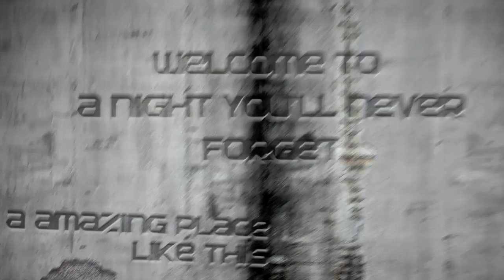NYE 2011 @ Da Vinci (Fabric - UNIQUE - Luxury Voice) House-Electro Stage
- THE BIGGEST EVENT IN ATHENS
- 4 DIFFERENT EXCLUSIVE STAGES
- OVER 20 ARTISTS
- 16 SENSUAL DANCERS
- OVER 3000 PEOPLE
- CROWD FULL OF SINS & GUILT
- ALL INCLUSIVE OPEN BAR & CHAMPAGNE & BUFFET
- Doors open at 01:00

4 STAGES:

➜ Upper Stage: AFTER HOURS with DIODORO

House & electro vibes
sensual dancers
visual show
by
Unique & Fabric Entertainment Greece & Back2House & yourplaceormine

➜ Main stage: CITY LIGHTS
Mainstream vibes
sensual dancers
by Empire Entertainment

➜ Floor stage: SHOWTIME
House & r'n'b vibes
sensual dancers
visual show
by Red Alert Productions

➜ 2nd upper stage: TA SPAME
Greek live music with many guests
by Lift Event Club

Organized by "Empire"
Covered by redcarpet.gr & guestlist.gr
Supported by Stigma Productions & think+

GET YOUR TICKETS NOW FROM
UNIQUE